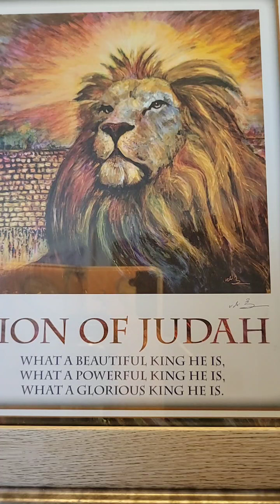June 18, 2021